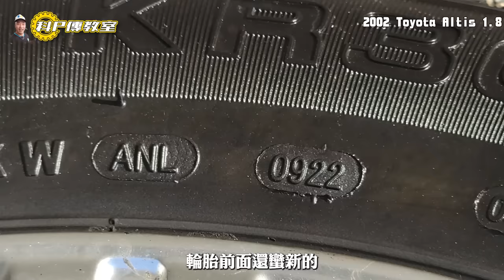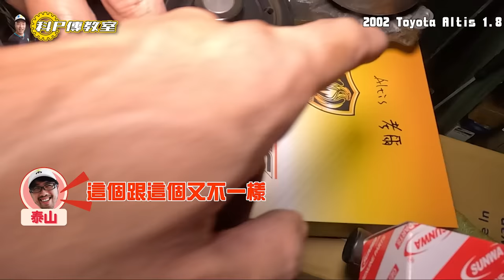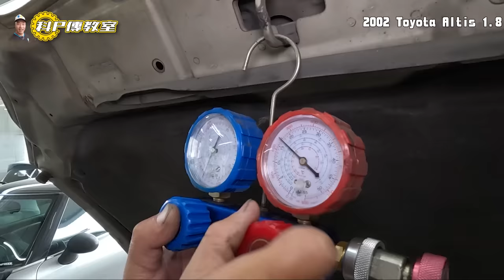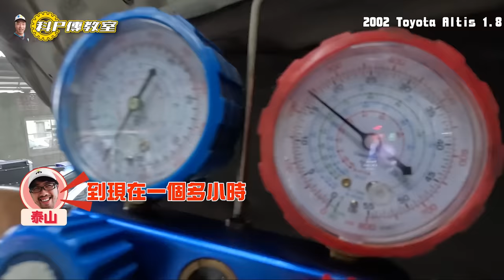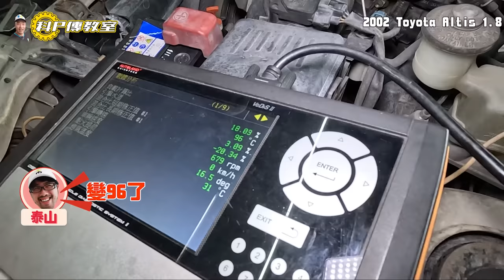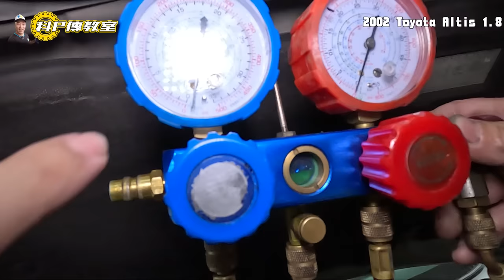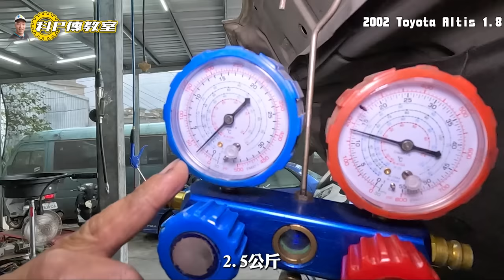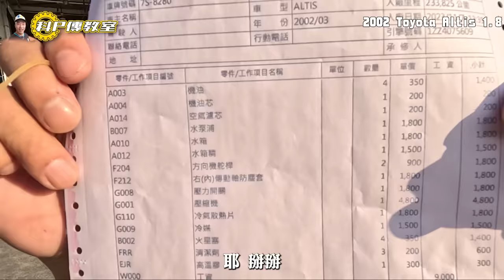【科P傳教室 EP200】10月公益車3萬元起標!!!/2002 Toyota Corolla Altis 1.8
👉公益車競標請於播出後 請至 留言處留言競標
2002 TOYOTA ALTIS 1.8自排
包含基礎保養、水泵浦更換、方向機舵桿更換、水箱更換、壓力開關更換、右傳動軸防塵套(內)更換、壓縮機更換、冷排更換、內外美容清潔